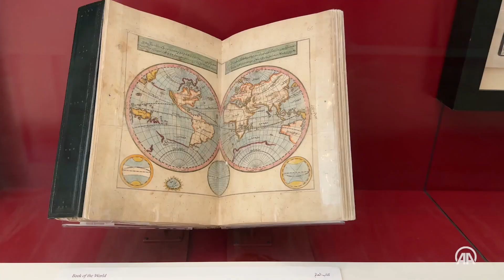Evliya Çelebi'nin haritası Katar Milli Kütüphanesi'nde sergileniyor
Evliya Çelebi'ye atfedilen 2 haritadan birisi, koleksiyonuyla tarih meraklılarını cezbeden Katar Milli Kütüphanesi'nde sergileniyor.

Kütüphanenin "Miras Kütüphanesi" bölümündeki haritalardan ve yazmalardan sorumlu bilim tarihi araştırmacısı Hüseyin Şen, kütüphane koleksiyonunu AA muhabirine anlattı.

Şen, Hollandalı mimar Rem Koolhaas tarafından tasarlanan Katar Milli Kütüphanesi'nin 2017'de açıldığını söyledi.

Miras Kütüphanesi'nin daimi sergi alanı olarak tasarlanan bölümün şeklinin, arkeolojik kazı alanını temsil ettiğini aktaran Şen, "Bu bölümde harita koleksiyonumuzdaki en önemli eser olan, Evliya Çelebi'nin bizzat kendi eliyle çizdiği harita yer alıyor." dedi.

Hüseyin Şen, daimi serginin adının "Her şey 'Oku!' emriyle başladı' olduğuna dikkati çekerek, şunları kaydetti:

"Kur'an-ı Kerim'in ilk ayeti olan 'Oku!' emrine atfen sergiye bu isim verildi. Sergi, ilk olarak en eski yazma örnekleri olan Kuran-ı Kerim yazma varaklarıyla başlıyor. Miras Kütüphanesi koleksiyonunda yaklaşık 3 bin 500 yazma eser, 1400 harita, 500 hat levhası, 35 bin Arapça matbu eser, 25 bin yabancı dillerde nadir eser, 80 bin fotoğraf ve 20 bin arşiv belgesi yer alıyor. Bu, Orta Doğu'nun en önemli koleksiyonlarından bir tanesi."

"Atlas-ı Cedid tercümesinin bir tanesi de burada sergileniyor"
Daimi sergi alanının 12 bölümden oluştuğunun altını çizen Şen, kütüphanenin çekirdeğini Katar Hanedanı'ndan Şeyh Hasan'ın koleksiyonunun oluşturduğunu vurgulayarak, her geçen gün büyüyen ve gelişen bir koleksiyona sahip olduklarını söyledi.

Hüseyin Şen, Miras Kütüphanesi'nde Osmanlı-Türk tarihine ait önemli eserlerin sergilendiğini kaydederek, "Hilye-i Şerifler, Ahmed Şemseddin Karahisari'nin yazdığı bir Kur'an-ı Kerim, Osmanlı fermanları, Kabe örtüleri ve İbrahim Müteferrika baskılarının bütün seti burada mevcut. Haritalar bölümünde ise 19'uncu yüzyıl Osmanlı haritaları yer alıyor. Sultan 3. Selim'in Avrupa'dan sipariş ettiği dünyada tek nüsha olan çok önemli bir Osmanlı haritası da burada görülebilir. Mehmed Raif Efendi'nin 1803'te Üsküdar'da Tabhane-i Hümayun tarafından bastırdığı 'Atlas-ı Cedid' tercümesinin günümüze ulaşanlarından bir tanesi de burada sergileniyor. Bu eser, Osmanlı'daki ilk matbu atlas olma özelliğini taşıyor." diye konuştu.

Daimi sergide İsmail bin er-Rezzaz el-Cezeri'nin eserinden orijinal yazma nüshaların da bulunduğuna işaret eden Şen, Cezeri'nin 'Mum Saati' icadının bir replikasının da sergilendiğini dile getirdi.